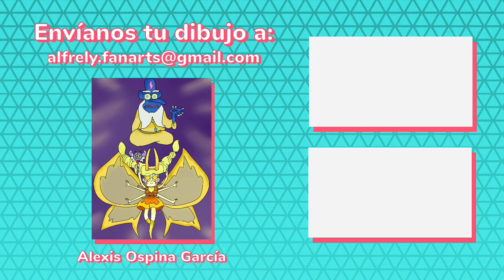Star vs las fuerzas del mal | Deep Trouble | Cómic #2 | Ole Moon River | Opinión 👍💬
- CONTACTO -

-CANCIONES-